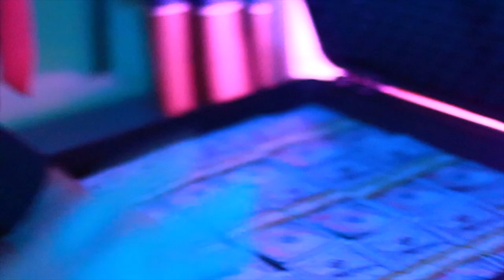Payne Porteus - Clout (feat. Amber Stowell) (Official Music Video)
Artist - Payne Porteus (feat. Amber Stowell)
Song - Clout
Visuals - Dot Industries